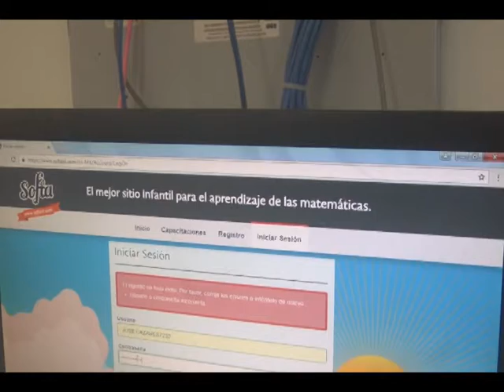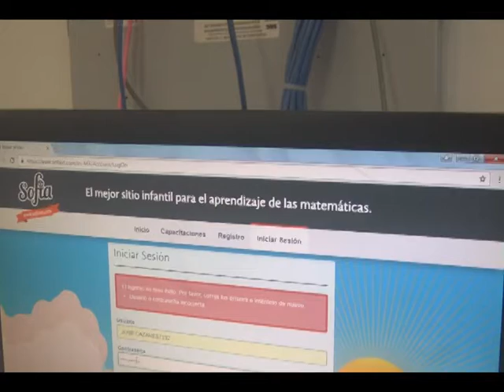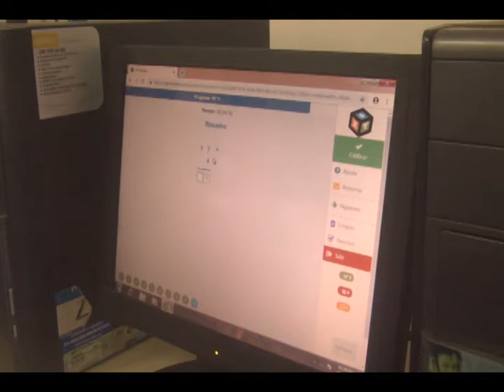Implementa SEC, clases en línea para estudiantes Sonorenses